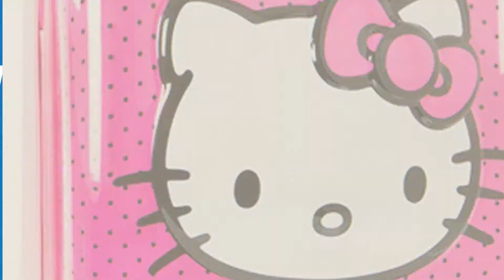Spinner Kids Luggage // New & Popular 2017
New! 2019 Black Friday / Cyber Monday Kids' Luggage Deals and Updates.

Black Friday / Cyber Monday Heys Hello Kitty 20" Carry-On Spinner Upright Luggage Suitcase by HEYS AMERICA

Black Friday / Cyber Monday Heys America Unisex Britto Tween Spinner Flowers Luggage by HEYS AMERICA

Black Friday / Cyber Monday Marvel Avengers Kids Heys Spinner Luggage 20" Expandable Carry On w/ Bonus Activity Travel by Marvel

Black Friday / Cyber Monday Rockland Jr. Kids' My First Luggage-Polycarbonate Hard Side Spinner, Turtle by Rockland

Black Friday / Cyber Monday Heys Disney Princess Spinner Suitcase - Carry On Luggage by Heys International

Black Friday / Cyber Monday Heys Girls' Spinner and Beauty Case, Hello Kitty by Heys

Black Friday / Cyber Monday Heys Tween Spinner Luggage (AVENGERS) by Heys